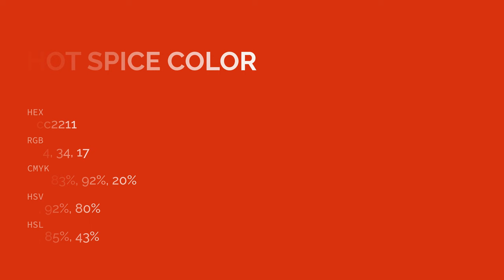Hot Spice color cc2211 hex color - Orange color - Cool color cc2211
What color is Hot Spice ? cc2211 hex color - Orange color - Cool color cc2211

Hex cc2211 Color Code is also known as Hot Spice color.